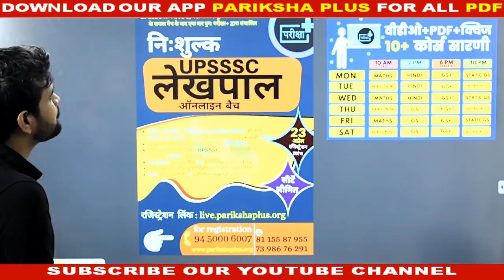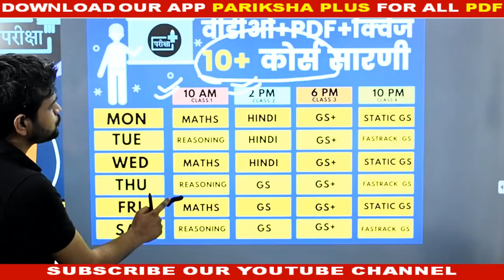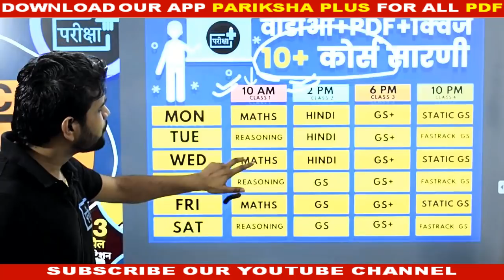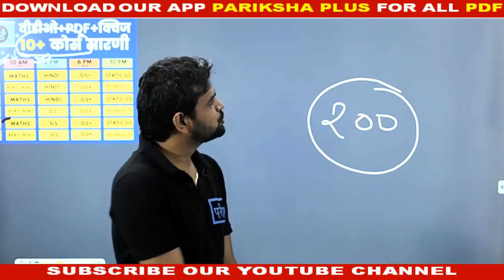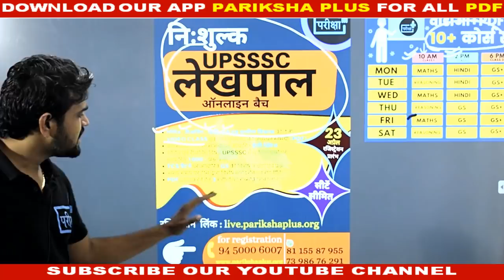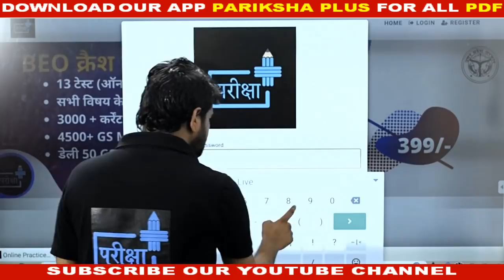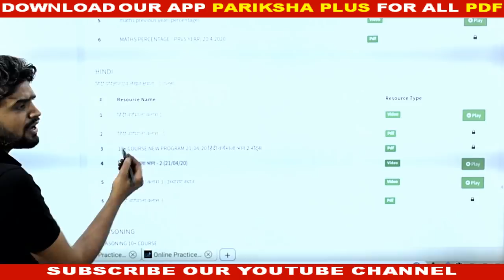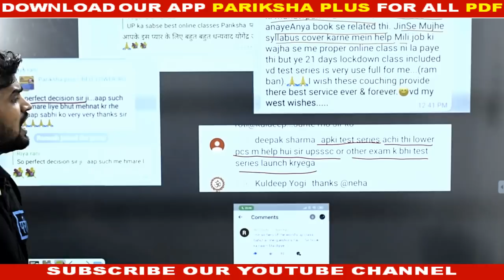UPSSSC LEKHPAL VACCANCY | FREE COACHING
🔊🔴 UPSSSC_लेखपाल निःशुल्कऑनलाइन_कोर्स 🔴🔊